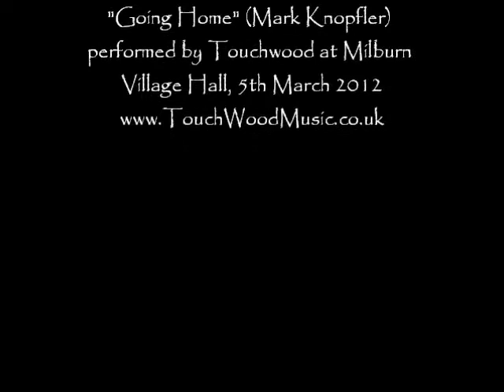Going Home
Performed Live at Milburn Village Hall